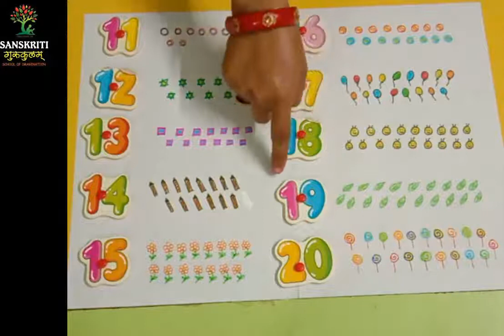Nur Maths 17 Jan 8